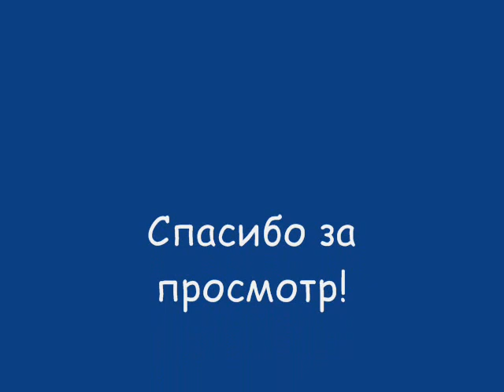Поездка по маршруту Тула-Калуга-Малоярославец 2013 год